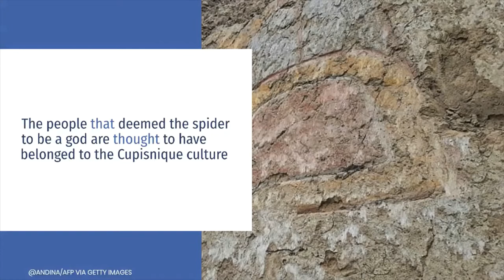3,200 year old Mural of a Spider God Discovered in Peru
3,200 year old Mural of a Spider God Discovered in Peru
A giant 3,200-year-old mural of a spider god has been discovered in Peru.
The scene reveals an arachnid holding various knives and it is thought locals prayed to the mysterious god in the belief the deity had control of fertility and rain.
Most of the relic has been destroyed by farmers who tried to remove the mural in an effort to expand their arable land. The discovery was made in the valleys of the province of Viru in the Peruvian department of Lambayeque.
Locals uncovered the ancient site while using large machinery such as excavators to expand their avocado and sugar cane plantations.
Images of the mural reveal scars of the attempted demolition etched into the ancient artwork.

SOURCE: DAILYMAIL.CO.UK
IMAGE CREDIT: ANDINA/AFP VIA GETTY IMAGES